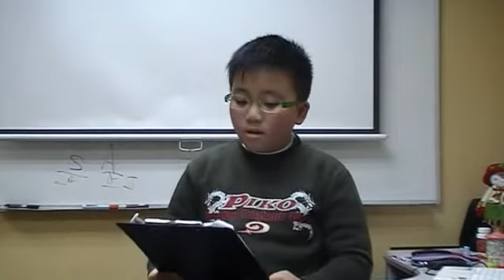1/2011(兒童演說)課堂練習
1/2011(兒童演說)課堂練習